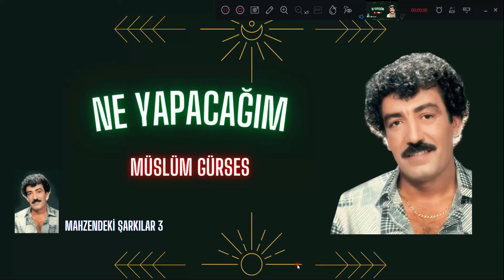Ne Yapacağım - Müslüm Gürses - 2022 /Mahzendeki Şarkılar 3 /Elenor Müzik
Ne Yapacağım - Müslüm Gürses - 2022

(Tüm hakları Elenor Müzik'e aittir, videodan hiç bir şekilde maddi kazanç elde edilmemektedir.)

SÖZLER:

Beni bırakıp da nereye gittin
Ben şimdi yalnızım ne yapacağım
Dostum arkadaşım her şeyim sendin

Ben seni canımda can biliyordum
Hayatı seninle çok seviyordum
Böyle bir ayrılık beklemiyordum

Sensiz yaşamanın tadı olmuyor
Gözlerim her yerde seni arıyor
İçerim yanıyor kalbim ağlıyor

Mahzendeki Şarkılar 3 - Elenor Müzik